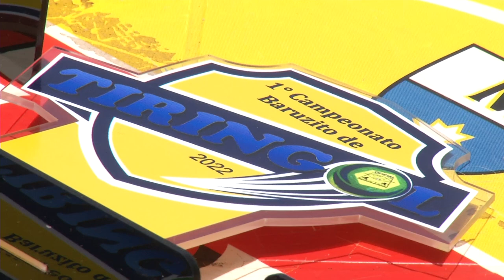Os campeões do primeiro Campeonato de Tiringol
Esporte: Após três meses de competições foram conhecidos os vencedores do primeiro Campeonato de Tiringol de Pato Branco.